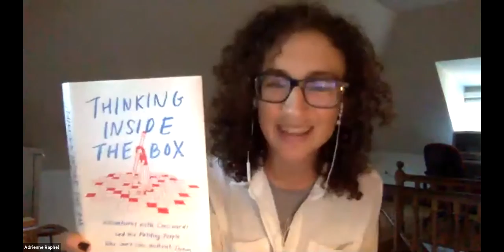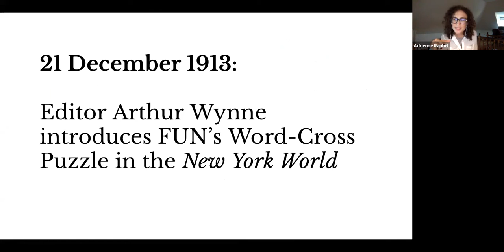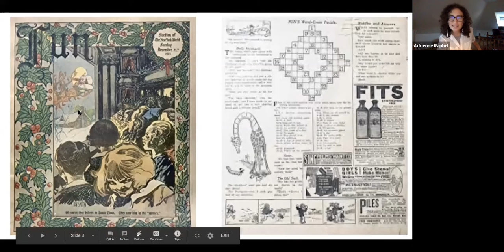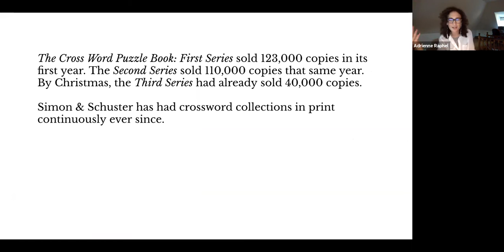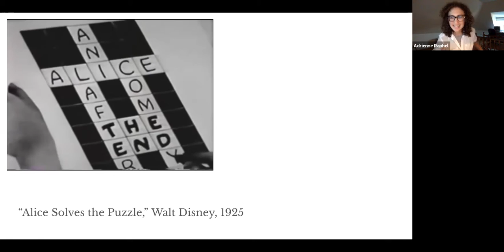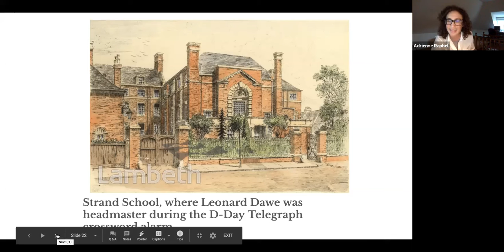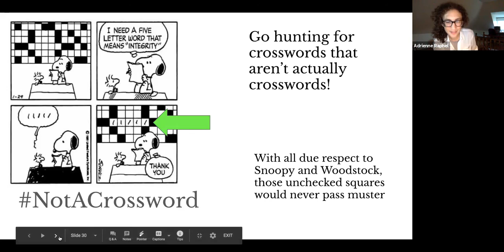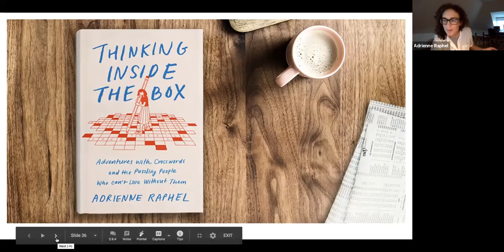Author Talk w/ Adrienne Raphel: Thinking Inside the Box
This is our conversation with Adrienne Raphel from August 5, 2020. She discusses her book, Thinking Inside the Box: Adventures with Crosswords and the Puzzling People Who Can't Live Without Them. The book is a delightful, erudite, and immersive exploration of the crossword puzzle and its fascinating history.

Links mentioned in the video:

JASA (Jewish Association Serving the Aging) has a popular crossword construction class, usually in NYC and now online, Sundays at 2 PM

Constructor Ross Trudeau runs frequent seminars; one coming up on August 9th